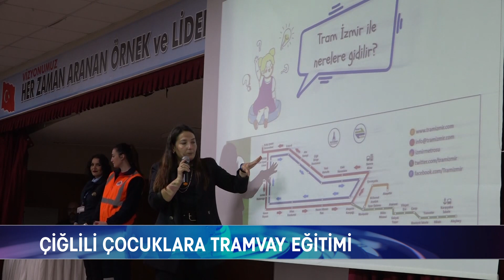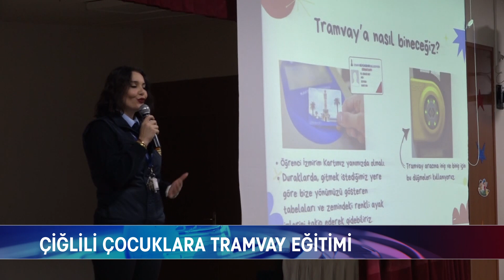ÇİĞLİLİ ÇOCUKLARA TRAMVAY EĞİTİMİ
27500

Artı Digital Medya Platformu (IOS, Android, Smart TV)